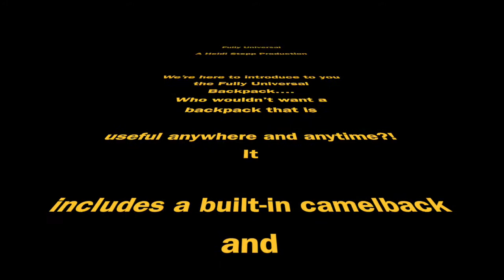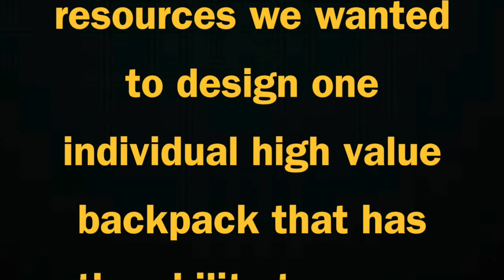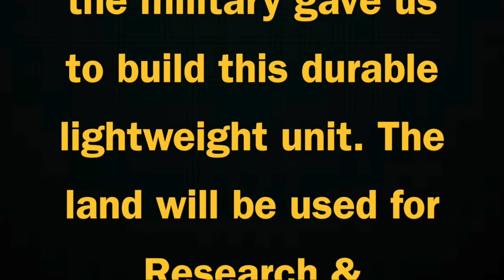Econ Project: FU Backpack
This video is about Econ Project: FU Backpack